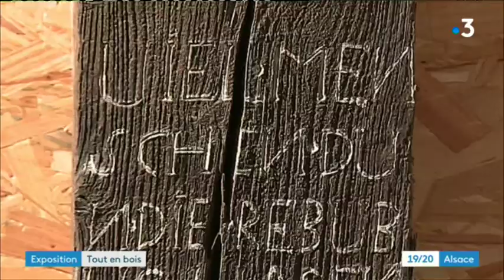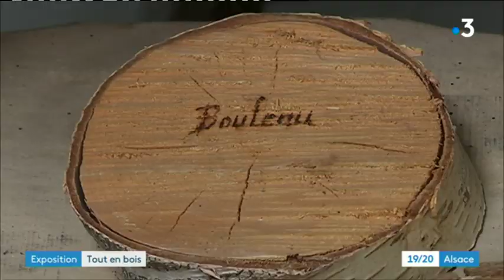Une exposition sur les maisons à colombage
Du bois jusqu'au toit, c'est le titre d'une exposition à découvrir jusqu'au 2 juin à l'Etappenstall d'Erstein. Une exposition qui nous replonge dans les métiers du bois d'antan, les savoir-faire et les vieilles maisons à colombages.